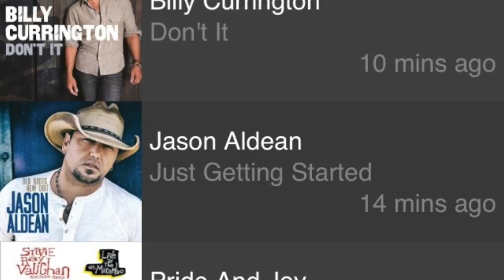Pat Dalton Amico Hell Yeah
Pat Dalton  (Hell Yeah)